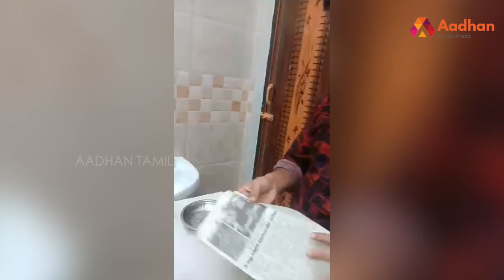சானிடைசரால் தீ விபத்து ஏற்படுமா? | Alcohol Sanitizer | Aadhan Tamil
சானிடைசரால் தீ விபத்து ஏற்பட வாய்ப்புண்டா? | Aadhan Tamil